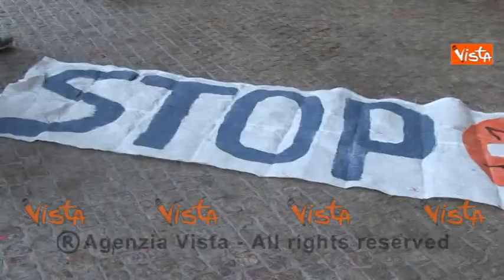Belgio dice si' a Ceta, manifestanti bloccano accesso a Commissione Ue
(Agenzia VISTA) Bruxelles, 27 ottobre 2016 - Centinaia di persone hanno manifestato a Bruxelles davanti la Commissione europea contro l'accordo commerciale tra Ue e Canada. Accordo che si è sbloccato oggi grazie all'ok del Parlamento della Vallonia, una delle tre autorità regionali del Belgio, che finora aveva posto il veto al trattato commerciale. Nelle stesse ore, una parte dei manifestanti ha bloccato l'accesso alla Commissione europea. Per circa mezzora, funzionari e commissari non hanno potuto lasciare il Palazzo del Berlaymont. La protesta è comunque stata pacifica ed è proseguita con cori e balli.